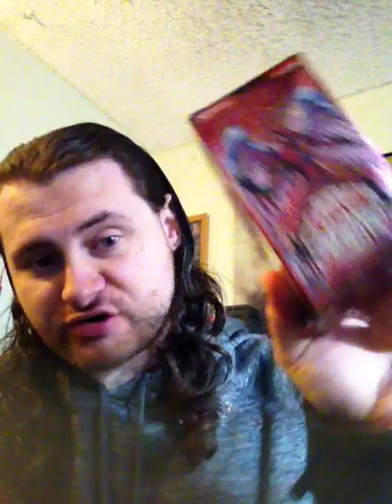Will WWE Retire The Universal Championship & Bring Back The World Heavyweight Title?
Today's video I talk about the recent rumors that WWE plans to retire the Universal Championship and bring back the World Heavyweight Title. Ever since 2016, the Universal Title has been held by some of the best including guys like Kevin Owens, Bray Wyatt, Seth Rollins and the current Champion Roman Reigns who has been champion for over 945 days and recently defeated Cody Rhodes to retain the title. But there's rumors going around that WWE wants to bring back the World Heavyweight Title and retire the Universal Title. The question is, will it happen? Or will WWE keep the Universal Title?

1106 Jungs Station Road St Peters Missouri 63303

to all WWE fans in the US: go to watch WWE Backlash 2023, WWE King & Queen Of The Ring 2023 and NXT Battleground 2023. Everyone else can watch on the WWE Network.